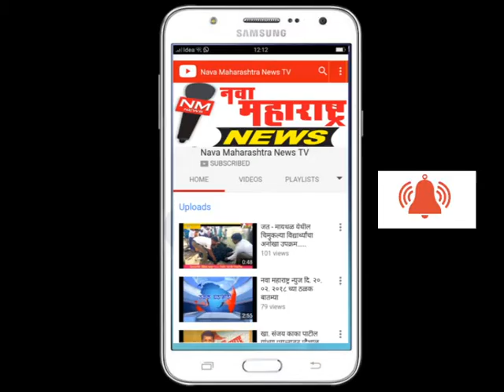वाशीम जिल्ह्यातील चिमुकल्यानी दिला स्वच्छतेचा मंत्र, कचरा डेपोचे केले क्रीडांगण-नवा महाराष्ट्र न्युज